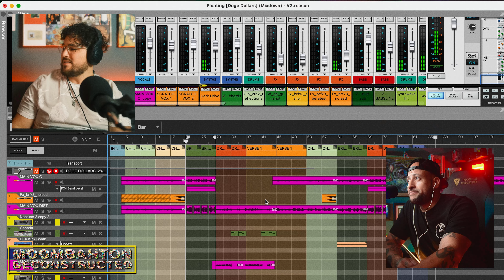Am I The Only One Who Thinks Producers Should Stop Using Cubase?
Here's a clip from our upcoming episode where we break down our own song "Floating". At Last & Mr. Vega have been producing music together and seperately for over 10 years and now they have a new moombahton song for the world to hear.